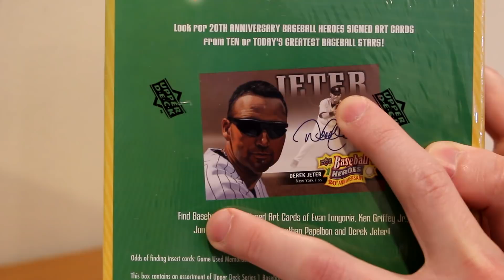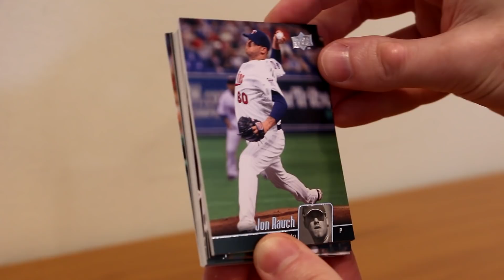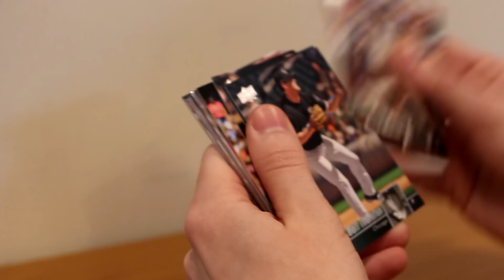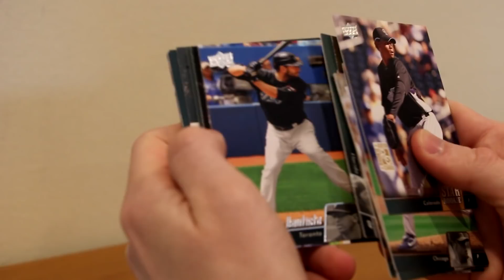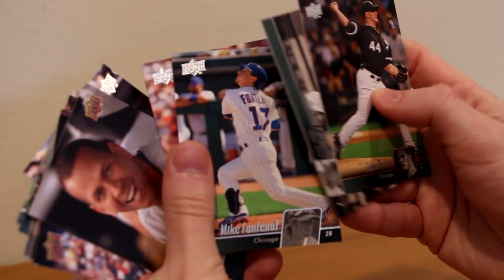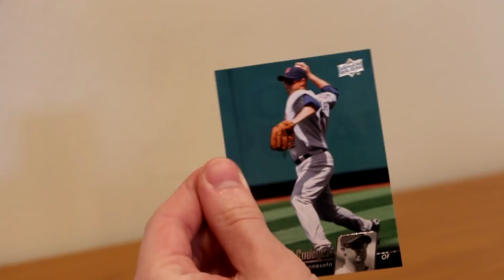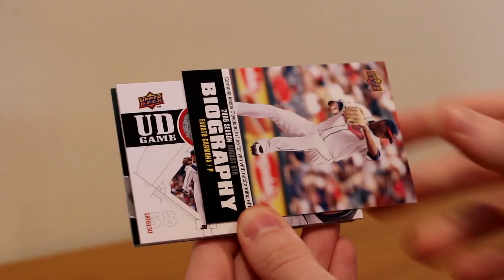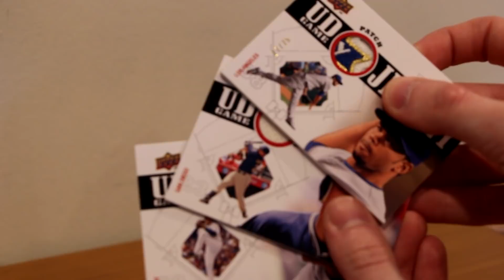2010 Upper Deck Series 1 - Hobby Box Break!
Today I stepped into my time machine and open up one hobby box of 2010 Upper Deck Series 1 Baseball! A friend of mine was selling this box for cheap in a Facebook group, so I decided, why not open it on video? Will I pull the coveted Derek Jeter autograph or will I find myself googling the players that I hit to see if they're still alive? Let's find out!